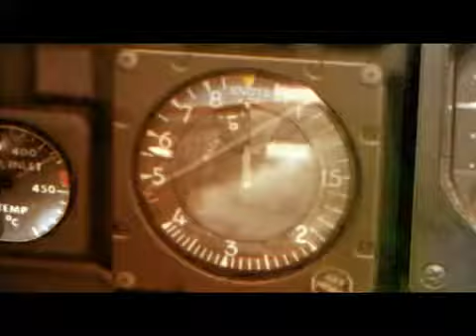Su-35 vs F-15 (3D Animation, Simulated Battle)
3D Animation of Simulated Battle between Su-35 Flanker and F-15 Eagle